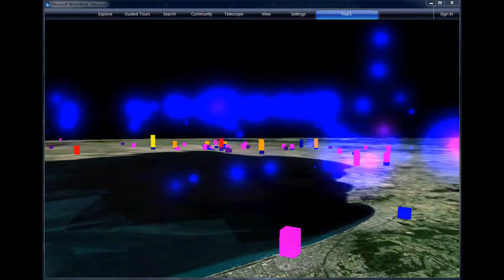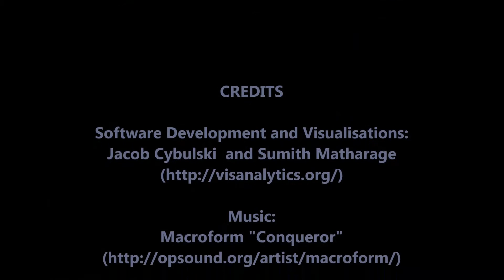WWT Layerscape: Australians Watching Movies XMAS 2012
Research Project: Interactive Visual Analytics. The video illustrates the use of Microsoft Layerscape (powered by WorldWide Telescope) to visualise sales of movie tickets in Australia over the Christmas period in 2012. Data prepared in Excel and the demo uses a standard WWT tour facility.

This research focuses on immersive 3D data visualisation and exploration of geo-located data. The work is conducted by Assoc. Prof. Jacob L. Cybulski and SAS Visual Analytics Collaboratory at Deakin University. Tour developed with the assistance of Dr Sumith Matharage.